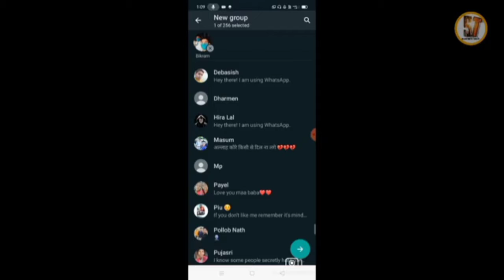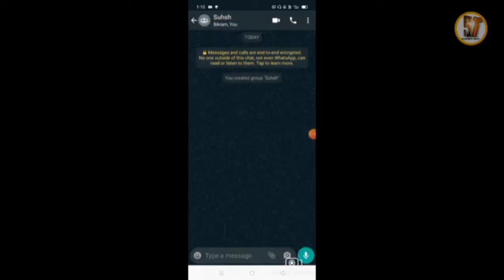Whatsapp पर आपको किसी ने Block किया या नहीं किया कैसे पता लगाये? (2021)🔥🔥🔥 || Sushant Tech